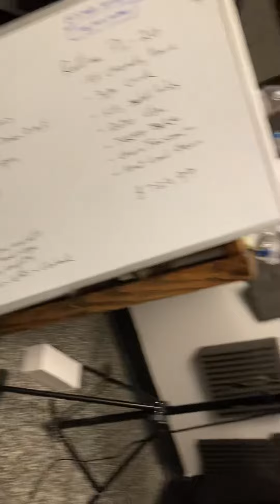Mikes bike park secrets pt. 1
Welcome to the most unavoidable live stream ever created. Unfortunately for you I have access to a monumentally large pile of exploitative algorithm features that allow me to let me spread a video much further than the youtube algorithm should let me! Today we are going to be manipulating a massive quantity of data and viewers to artificially inflate the number of people watching the stream and in turn let us reach a wider audience than expected! So What if we tried Breaking Youtube Live? Welcome to the greatest youtube experiment of 2023 where the spiffing brit is going to try and have the most members of any content creator on youtube by breaking the live gifted membership system. Tomorrow on stream using some cheeky youtube exploits and unintended features we are going to break the algorithm and youtube itself to cheese our way into youtube history with this strategy!

Please ignore the mess down in the description... Its all normal trust me. Just working as intended.

nonsense here we come chandrayaan 3 live,elvish yadav bigg boss,vtuber concert,im just ken,utopia reaction,remnant 2 review,gear 5 trailer,oppenheimer explained,itzy cake,ben shapiro barbie,one piece 1071,ken song,travis scott utopia reaction,jailer audio launch,what was i made for billie eilish,seema haider,inter miami vs atlanta united,fire force online,one piece 1070,oppenheimer ending,jason aldean try that in a small town,aashika bhatia,billie eilish what was i made for,zom 100 reaction,exo cream soda,jawan trailer reaction,what was i made for,ind vs wi highlights,real madrid vs manchester united,cake itzy,real madrid vs ac milan,oppenheimer bomb scene,zav girl,misamo do not touch,steph curry hole in one,onative,jawan song,champions 2023 valorant skin,edp445 apology,atom eve,dji osmo action 4,cool with you,king kenny vs whindersson nunes,willy wonka trailer 2023,thugesh in bigg boss,sirf tum episode 1,baby movie review,elvish yadav entry in bigg boss,candace owens andrew t,man punching car window,a loi,tucker carlson andrew full interview,gaurav chaudhary vlogs,chandrayaan 3 launch video,fanum and agent fight,sisyphus song,eye flu,martin garrix tomorrowland 2023,ishowspeed hospital,india vs west indies highlights,nct dream istj,isro official,ravgor,tadic on fire,abhisha,khel,ive i want,try that in a small town jason aldean,messi presentation inter miami,oppenheimer trinity test scene,bo nickal vs val woodburn,exorcist believer trailer,ninon,nmixx party o'clock,dd returns trailer,gear 5 trailer one piece,loki season 2 trailer in hindi,mcc rising,oppenheimer cast,speed japan,what happened to ishowspeed,chelsea vs fulham,bro pre release event,omg 2 teaser reaction,i know travis scott,remnant 2 builds,istj nct dream,snoopy badazz,amogh lila prabhu on swami vivekananda,manchester united vs leeds,wwe summerslam 2023 highlights,west indies vs india 2023,baby baji last episode,edp apology,texas plant explosion,lalala mike tower,sisyphus meme song,do not touch,oppenheimer opening scene,cream soda exo,guy punching car window,project k reaction,hardwell tomorrowland 2023,manipur incident,secret invasion post credit scene,spence vs crawford highlights,mitch mcconnell speech today,elvish yadav in bigg boss ott,elvish yadav and fukra insaan,river god water strange story (2023) trailer,r place 2023,royal pear,tadic,baldur's gate 3 bear romance,ez mil up down,one piece 1089,tournament of souls,relaxing video compilation,summerslam 2023 highlights,the complex expedition,jungkook seven reaction,jailer trailer hindi,omg 2 trailer reaction,hyaena,jawan reaction,wiggy,invincible atom eve,i tried to get the waiter's attention by blinking in morse code,one must imagine sisyphus happy